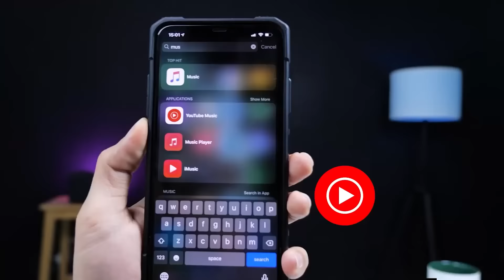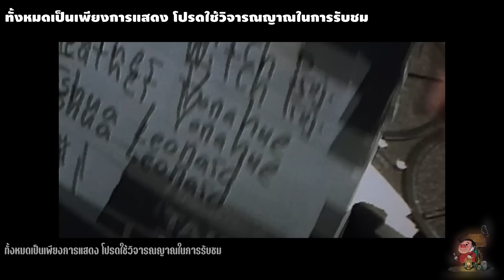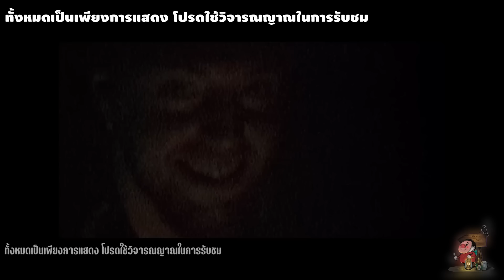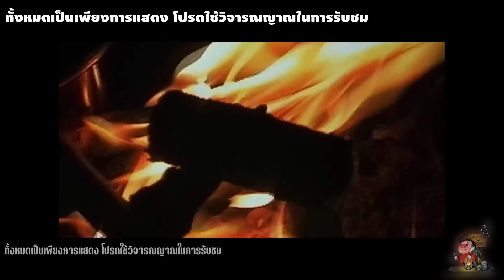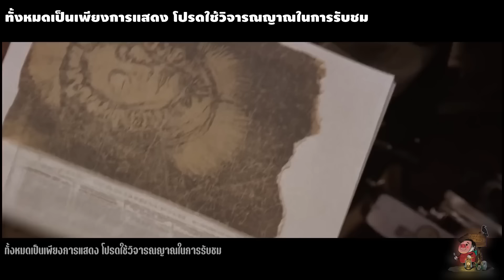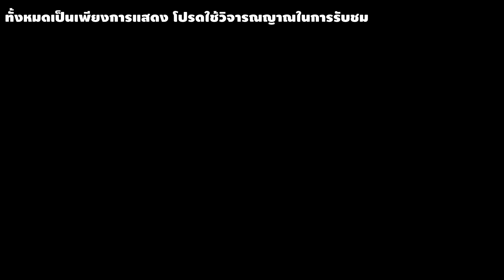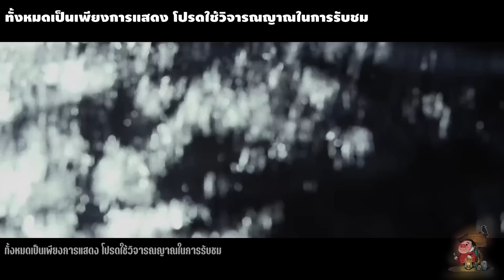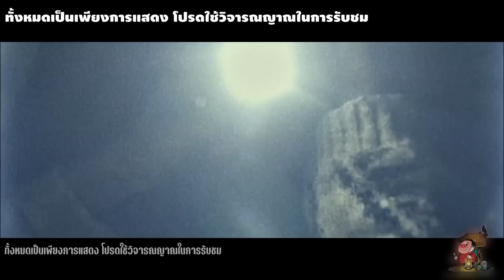"สรุปเนื้อเรื่องไตรภาค Blair Witch" ตำนานการหายตัวไปของนักศึกษาในป่าแม่มด | สปอยหนัง ตอนพิเศษ